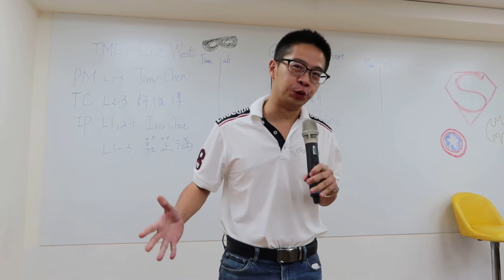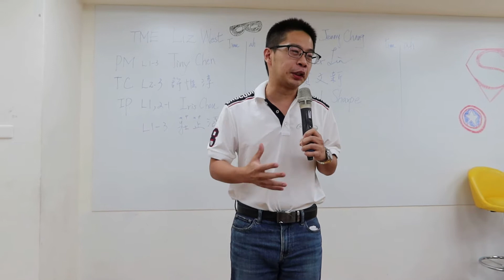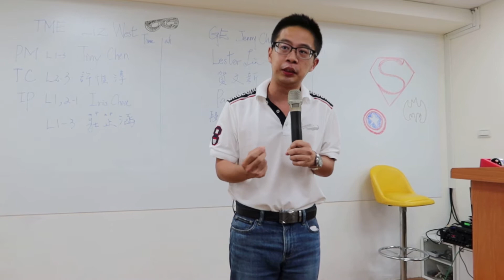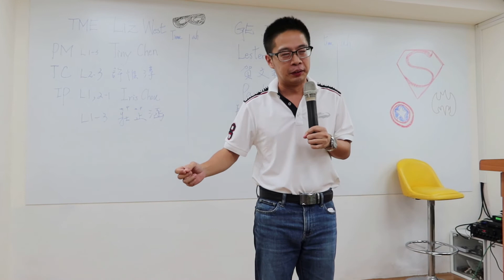許惟淳 (團隊合作 L2-3 ) - 我的阿里導師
Speaker: 許惟淳
Path: 創新計畫(第二級第一講) 團隊合作(第二級 第三講 )
TGIF Meeting No.: 206
Theme:  If I Were A Superhero
Date: 4 September 2020
Videographer: Kevin
More From Eric Hsu 許惟淳